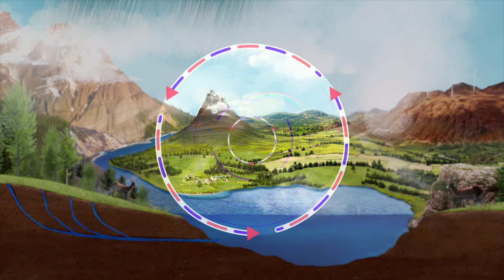#6 Ciclo da água: A energia gera-se em círculos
Como castores com Q.I. mais elevado que somos, há quase 3000 anos que aprendemos a usar o ciclo da água para gerar energia através de barragens e centrais hidroéletricas. Ainda se lembra de como é que este ciclo fechado e perfeito funciona? Vamos lá refrescar a memória e deixar as dúvidas evaporarem.

ATOR
Pedro Luzindro

PRODUTORA
Bamp

Este é o 6º episódio do "WATT", uma série deste mundo, que lhe mostra que saber sobre energia pode ser tão fácil como beber um copo de água. Bem, se calhar estamos a exagerar. Talvez seja tão fácil como preparar um gin.